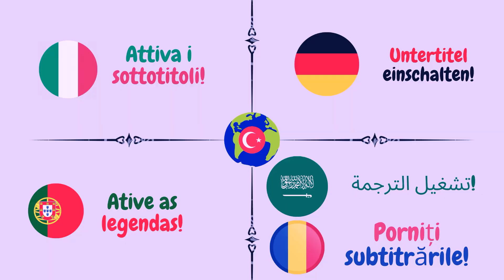⚡'I Really Can't Believe It's Over'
Feyza Aktan talked just after the last trial: 'After the past 1,5 years I've had anger release. I'm still not aware of verdict, I really can't believe it's over.'